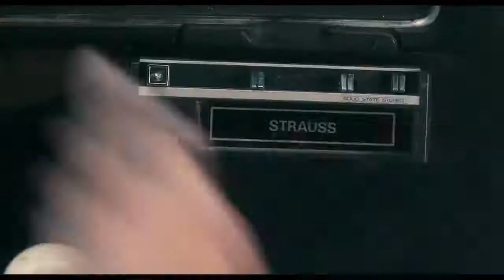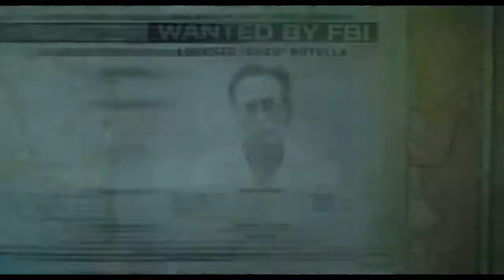FINDING STEVE MCQUEEN Oficial Trailer 2019 Forest Whitaker Travis Fimmel